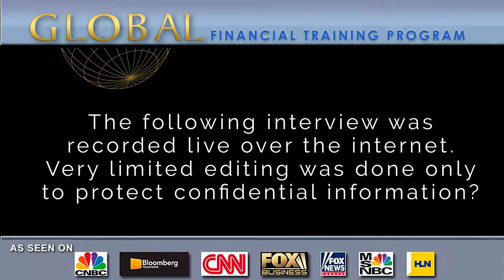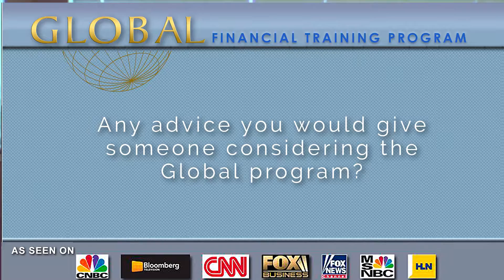Part 2 of 2: Successful Entrepreneur Talks About The Global Financial Training Program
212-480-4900: Call today for more information! Mark runs a very successful commercial lending company In California. He talks about his experience with Global Financial Training Program and how it has helped him get a running start in this entrepreneurial venture.